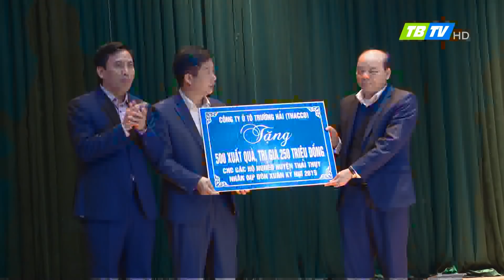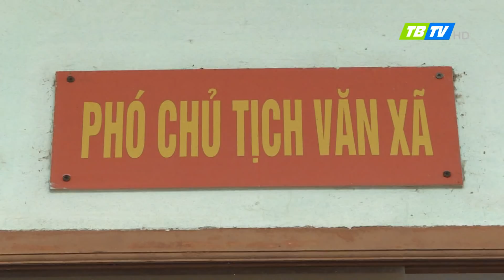Thời sự Thái Bình 23-1-2019 - Thái Bình TV